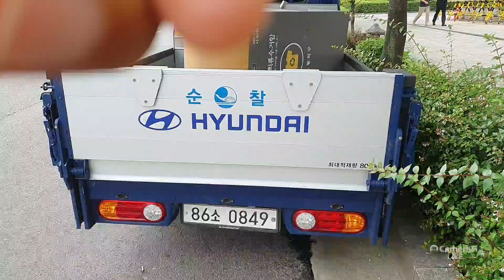기강해이 대한민국 김부겸 국무총리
오세훈-이창우 동작구청 공무수행 순찰 직원들입니다.  일벌백계입니다.
2021년 6월 30일 오전 9시 서울 동작구 유한양행 앞